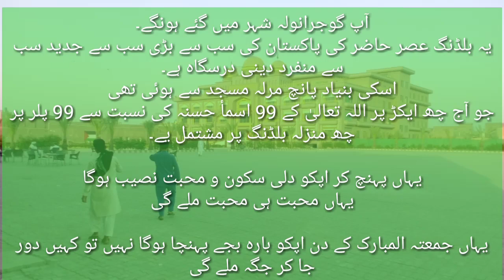Pakistan ki sub Se پاکستان کی سب سے بڑی سب سے منفرد دینی درسگاہ marikaz mustafa ghujranwala